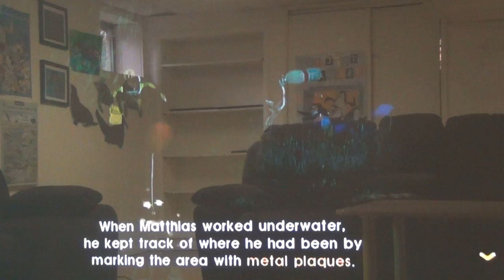The Blue World Episode 16: A descending Feeling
In this episode, L&L Diving Service began exploring the Zahhab Region of the Red Sea, which GG said was a salvager's paradise (much like Ciceros Strait). According to Hayako, the Red Sea is the barrier between northeast Africa and the Arabian Peninsula, and has played a large role in human history (especially Hebrew mythology). Jean-Eric and Matthias explored the Zahhab Depths 20 years ago, when they heard the Song of Dragons and uncovered Oceana's pendants. (the Dragon Flute pieces) He also said the HD-9 wreck may still be in the Zahhab Region Depths. GG's plan, called "Operation: Air Station", involved dropping a tank full of a special air mixture that allows my dive partner and I to refill air whenever it runs low. The crevasses are VERY deep; about 500-650 ft deep (Wow!). Like in dive areas located in cold climates,(without Hayako's AAP wax, of course) neither equipment nor diving level will reduce air lost down there. To track Matthias' quest through the Depths, we searched for metal plates the HD-9 left behind using the Multisensor. He began searching in the Chimney Forest of the Southern Crevasse, into the Secret Passage, through the Northern Crevasse, and into a tunnel. Problem; that tunnel was blocked by a Giant Squid. Since the Pulsar has no effect on Thanatos, it'll probably have no effect on that  monstrous mollusk. Jean-Eric said the Giant Squid's enemy is the Sperm Whale, which descends into the Northern Crevasse to hunt for its quarry, which is sixty feet long and has eyes the size of dinner plates!